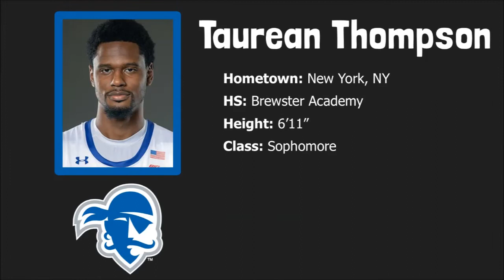Seton Hall Basketball 2018-19 Season Preview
How does Kevin Willard's squad look like heading into the 2018-19 season? RTT's Seton Hall basketball season preview features five things to watch for in the Pirates' upcoming season.

1. Start of a new era?
2. The Myleses
3. Point guard play
4. SIZE
5. Non-conference schedule

Let me know your Seton Hall basketball predictions in the comments!

There is always another seat at the RoundTable!